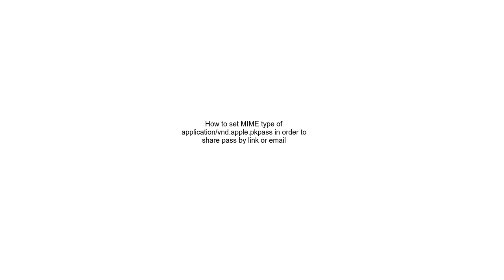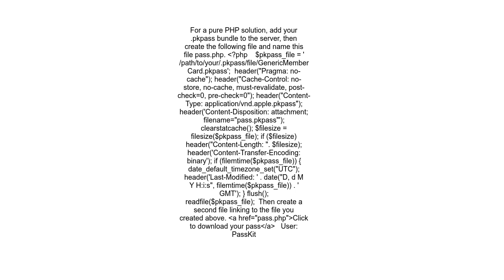How to set MIME type of applicationvnd apple pkpass in order to share pass by link or email